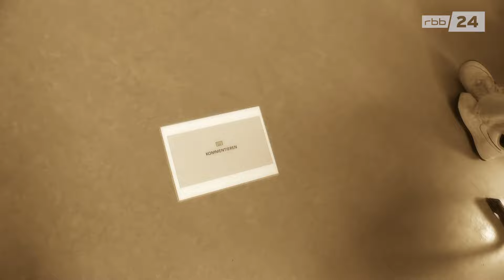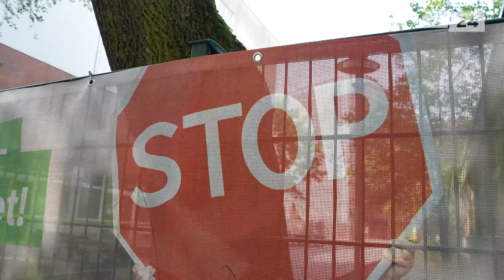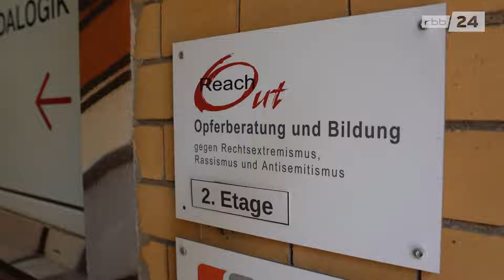Palästinensische Symbole an Berliner Schulen unerwünscht?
Die Kufiya wird traditionell in der arabischen Welt getragen. Inzwischen ist das Tuch auch zum Symbol für den palästinensischen Widerstand geworden. An Berliner Schulen kann das Tragen der Kufiya verboten werden. Das geht aus einem Schreiben der Bildungssenatorin hervor. Wie kommt das bei den Schülern an? Sind die Schulen damit noch Ort offener Diskussionskultur?

Bericht: Marcel Trocoli Castro
Kamera: Marcel Trocoli Castro
Schnitt: Monika Wenzcel